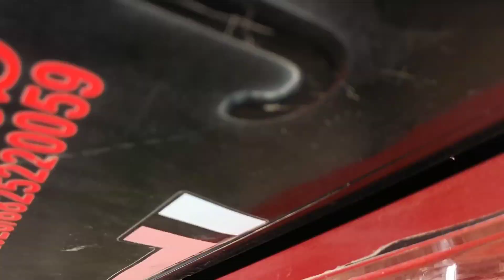आज मैंनें 50 हजार का नोटबुक बेचा। बिहार के गांव में। Business ideas 2023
Apka Apna bhai please Follow ❤️🙏